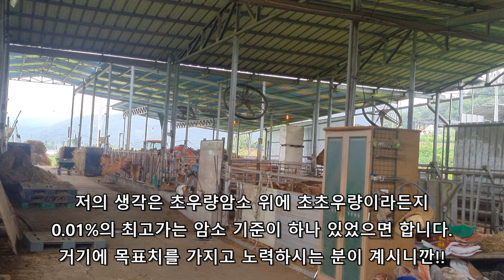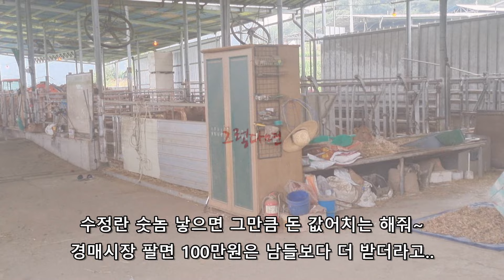수정란이식 하는게 좋은지 우량과 초우량에 대한 한우농가의 의견청취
수정란이식에 대한 현 시점의 농가의 생각(우량암소, 초우량암소를 보유한 농가)을 들어보는 시간이었습니다.
지역에서 우량암소(초우량암소포함)를 많이 보유한 농가분이신데
과연 수정란이식을 해야하는지? 그래도 이득인지? 손해가 더 큰지
두 농가분과 나눈 대화입니다.
우량암소나 초우량암소를 선호하는 이유와, 현 시점에서의 거래가격 등 농가분과 나눈 대화 내용입니다.
Improvement of Korean beef
Korean premium meat